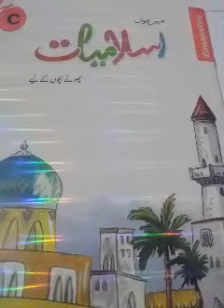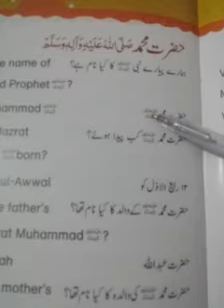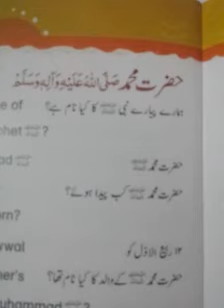2 December 2020